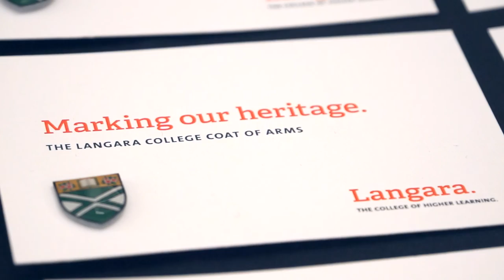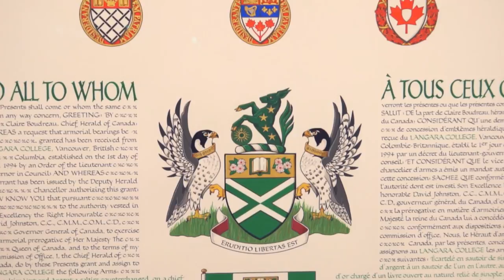Langara College Coat of Arms Unveiling Ceremony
In May 2009, Langara began a collaborative process to create a Coat of Arms for the institution. The project was completed in 2014.

The Coat of Arms was officially unveiled by His Excellency the Right Honourable David Johnston, Governor General of Canada at a ceremony held on campus on Wednesday, January 28, 2015. Rideau Herald Emeritus Robert Watt was on hand to read the official proclamation for the armorial bearings.